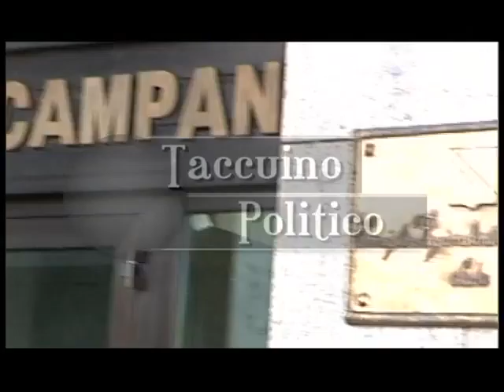Taccuino politico della Campania del 7 giugno 2012